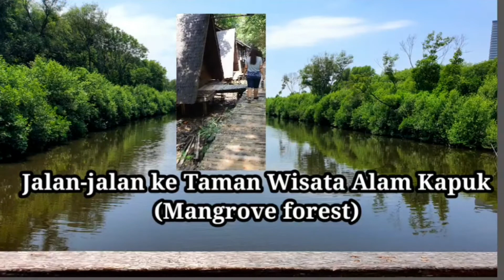Jalan -jalan di Taman wisata alam Mangrove di Kapuk Jakarra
Menikmati udara segar dihutan mangrove, PIK bisa mengusir kejenuhan dan kepenatan akibat stres dirumah atau dikantor terus. Stres yang berkepanjangan bisa menurunkan daya tahan tubuh lho. Tetap perhatikan protokol kesehatan biarpun jalan-jalan untuk melindungi diri dan orang lain 😉.